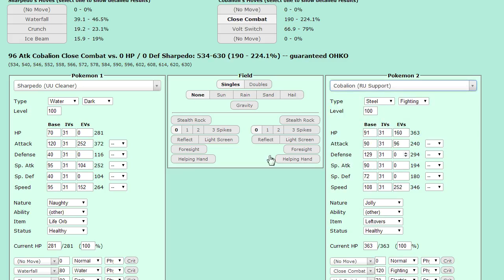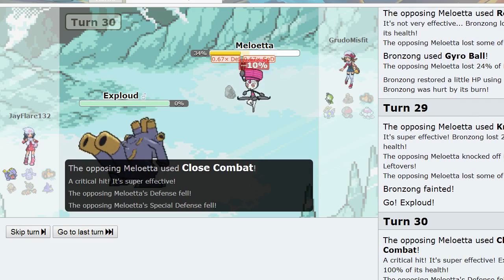Pokemon Showdown (RU) #3- Two Faced Meloetta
There's always that one thing you forget when you need to remember it the most.